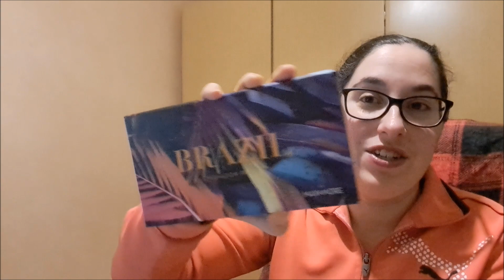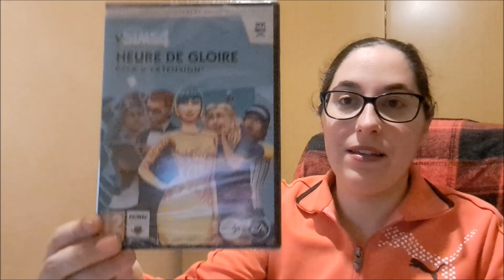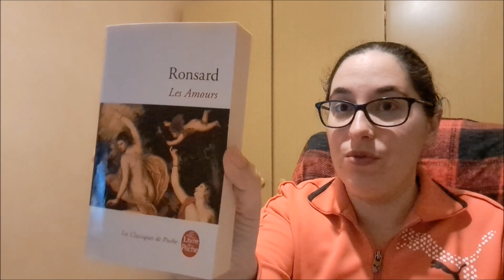PANIER DE DESENCOMBREMENT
Je désencombre un peu, beaucoup ma maison en ce moment. Et encore une fois, je me rends compte que j'ai des choses inutiles que je n'ai jamais utilisé. Je fais quelques pas vers le minimalisme mais surtout je vise une vie plus responsable. Je veux désencombrer et arrêter d'acheter des choses inutiles pour ne pas se retrouver à gaspiller et désencombrer comme je fais actuellement car je perds du temps et mon esprit est mal à l'aise.

Chapitres panier de désencombrement :
00:00 - Introduction
01:43 - Maquillage
05:00 - Jeux vidéos
05:50 - DIY
07:35 - Livres
09:50 - Conclusion

Bisoussss

Prochaine vidéo : idéalement dans 4 à 7  jours donc n'hésitez pas à activer la cloche de notifications.

 (tu gagnes et je gagne un élément premium à utiliser une fois sur le site)